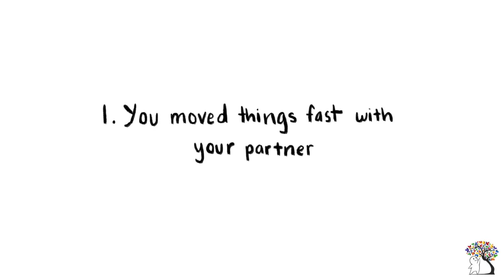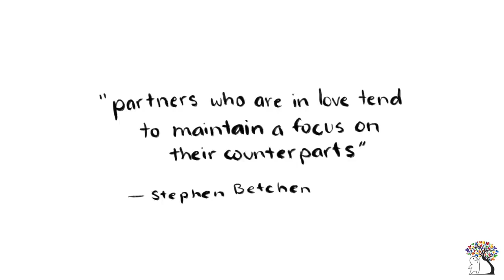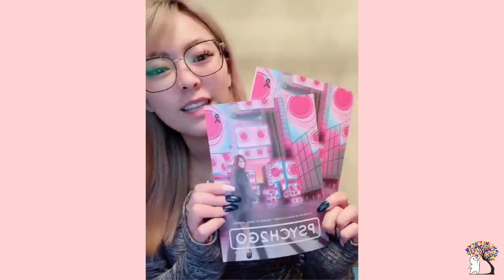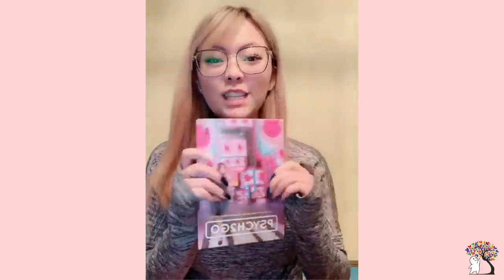6 Signs You Were Never in Love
If you, like me, have struggled to distinguish when you have fallen in love with the idea of someone versus the actual person, here are 6 signs you were never in love that may help you the next time you find yourself thinking you have fallen in love.

9 Questions To Ask Yourself To Know If You Still Love Him
14 Tips To Make A Long Distance Relationship Work